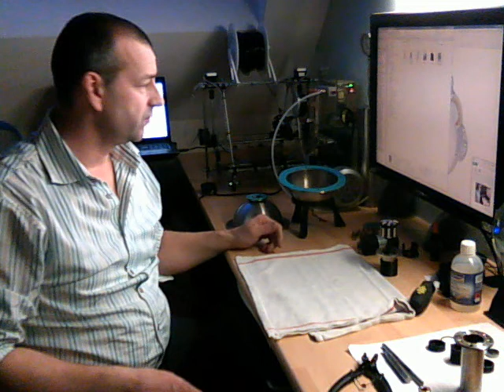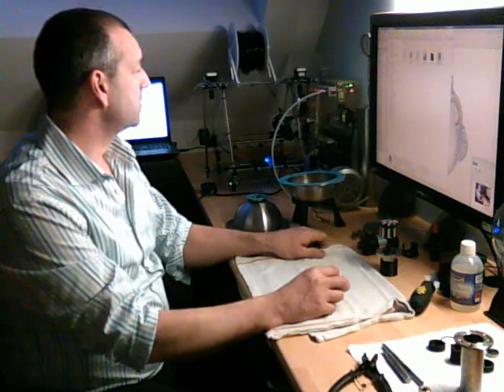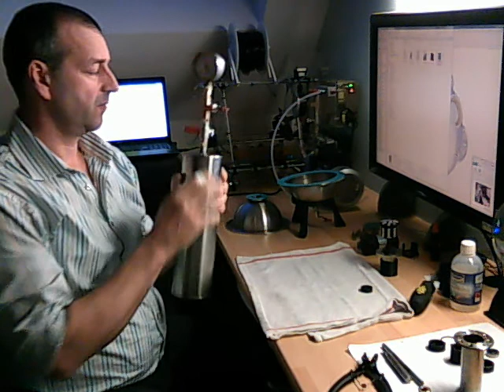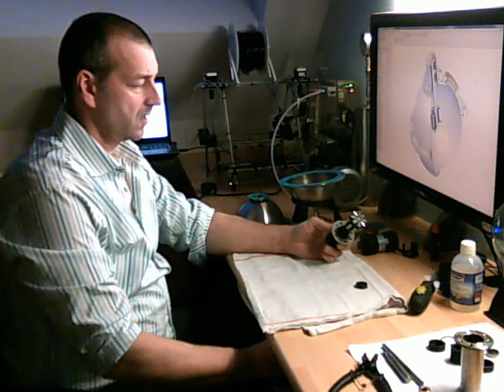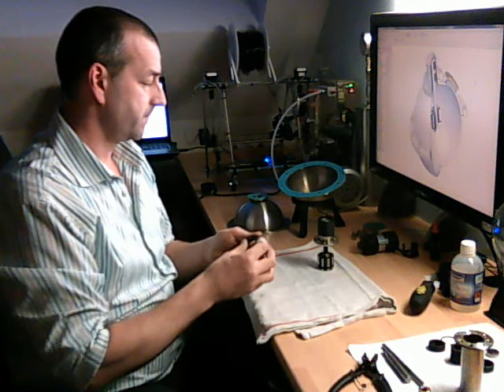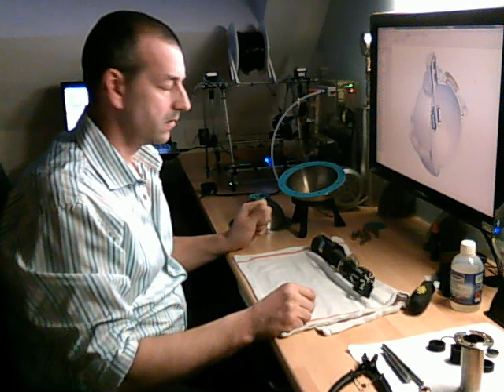V3 Vranckx Geert the building of the Keshe plasma reactor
The Keshe plasma reactor setup by the "Nederlands" study group of the Keshe forum.
Working on the Gaskets, the pressure tanks and rotative concepts.